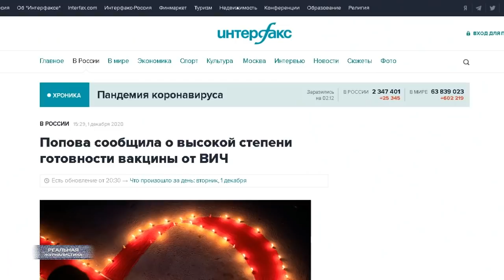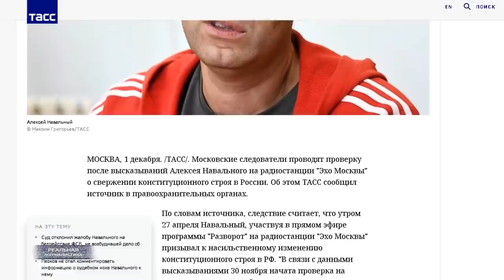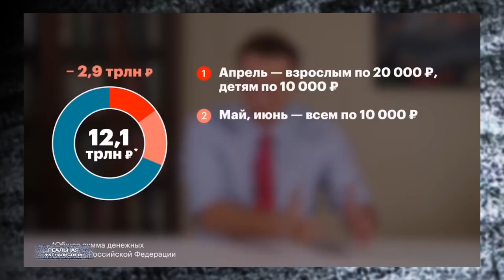Роспотребнадзор объявил о вакцине... от ВИЧ / Снова "травят" Навального / Старт массовой вакцинации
Глава Роспотребнадзора Попова заявила о наличии у России прототипа вакцины от ВИЧ. Напомню, вирус имунодефицита человека - это беда планетарного масштаба, возникшая в конце 70-ых, в прошлом столетии. Вирус поражает клетки имунной системы и  способствует развитию у инфицированного неизлечимого заболевания - СПИДа. Над созданием лекарства ученые всего мира бьются уже почти полвека, пока безуспешно. И вот Попова, оказывается, практически создала от этого вакцину.
Не менее смешная история приключилась в российской политике. В первый день декабря ТАСС опубликовал сообщение о том, что следственный комитет начал проверку в отношении Навального.. на предмет экстремизма. Речь шла об апрельском интервью оппозиционера радиостанции "Эхо Москвы".. и вот.. в том интервью, якобы, Алексей Анатолич допустил какие-то высказывания, которые можно расценивать, как призыв к насильственной смене конституционного строя в нашей стране.
Другое ОБИЖАЕТ. В финансовой помощи гражданам во время пандемии власти отказывают. Под предлогом, мол, фонд национального благосостояния.. это касса на совсем черный день, а вы ее уже сейчас прожрать предлагаете. И вот теперь самое забавное.. (пауза) Примечательно, что за несколько дней до этого эпичного эфира Россия узнала: правительтство купило за счет ФНБ контрольный пакет акций частного Сбербанка.
Это "Реальная журналистика", Россию захватила шиза, тема сегодняшнего выпуска. Поехали!